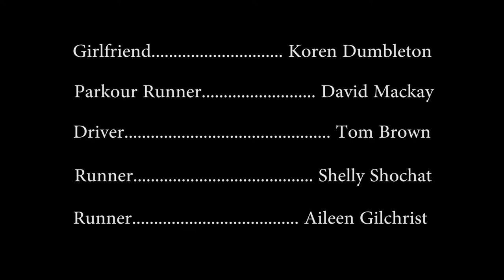Robert falls (2013) - Short Film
When hypochrondiac Robert Falls' girlfriend breaks up with him he turns to parkour, as so many do, to fill the void.

Made for the Dundee 48 hour film festival 2013.

Robert Falls - CALUM HODGSON
Director - JULIAN JOSEPH
Producers - JONATHAN KEDDIE, FERGUS HENDERSON
Editors - JULIAN JOSEPH/RYAN WEST